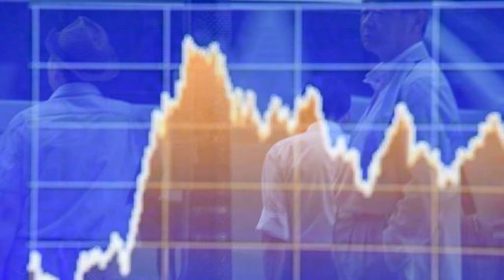Borse asiatiche in ribasso su allarme banca centrale Cina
Roma, 6 nov. (askanews) - Borse asiatiche in ribasso oggi sulle parole del presidente statunitense Donald Trump che ha definito "non corrette e aperte" alcune pratiche commerciali nel continente e in particolare del Giappone. Sulla giornata incide anche l'allarma lanciato dal governatore della banca centrale cinese, Zhou Xiaochuan, che ha definito "complessi, poco chiari e pericolosi" i rischi per il suo paese derivanti da un massiccio uso della leva finanziaria.